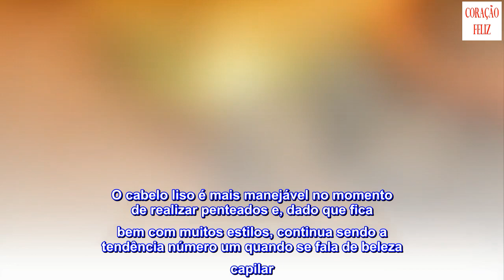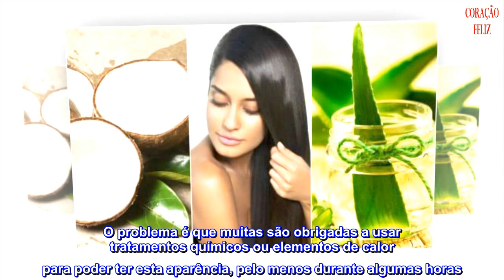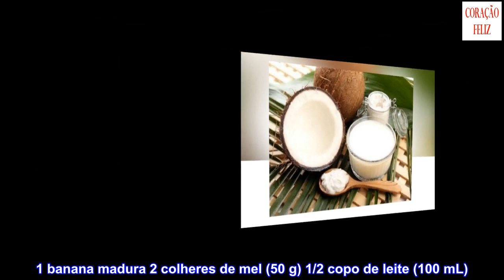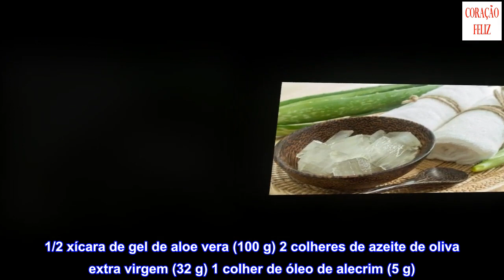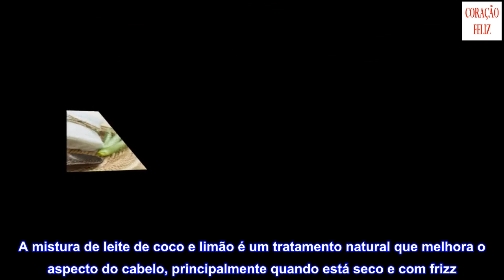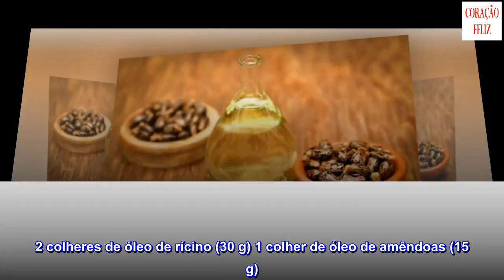Como preparar 5 cremes naturais para alisar o cabelo sem maltratá-lo